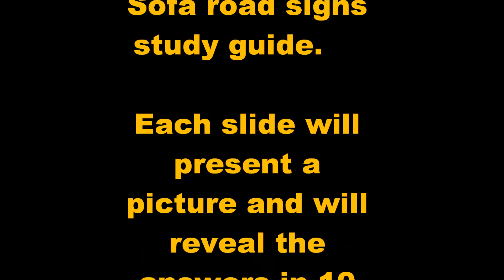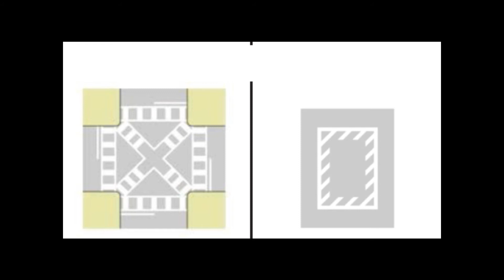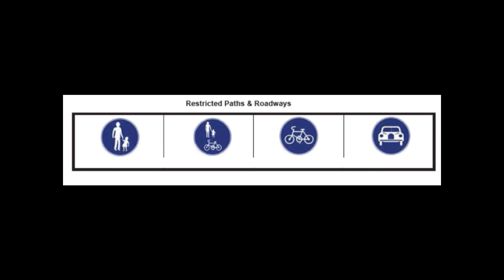SOFA road signs practice